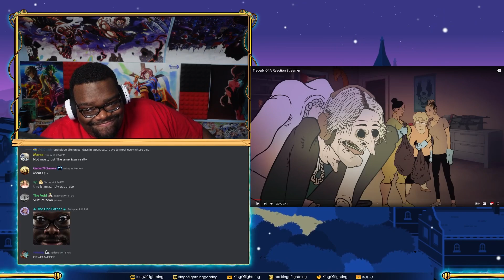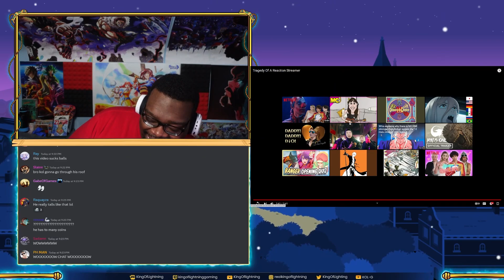KOL Reacts To Tragedy Of A Reaction Streamer Meat Canyon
XQC IS A DEMON?! OH MY GOD MEAT CANYION